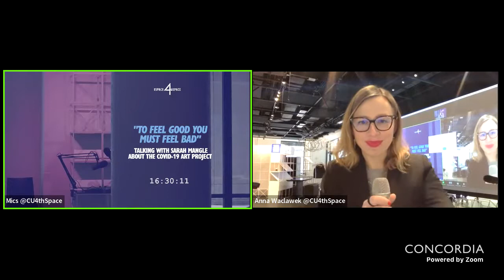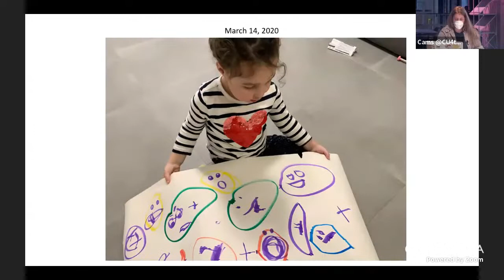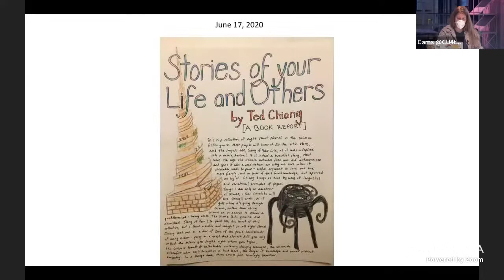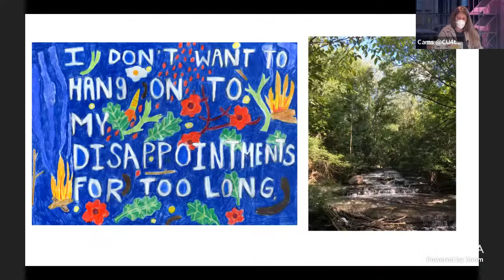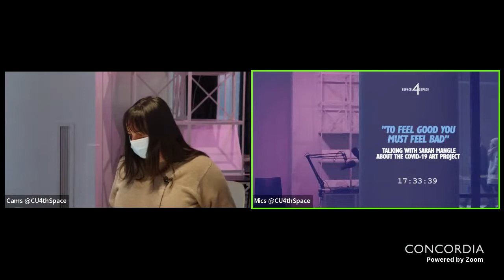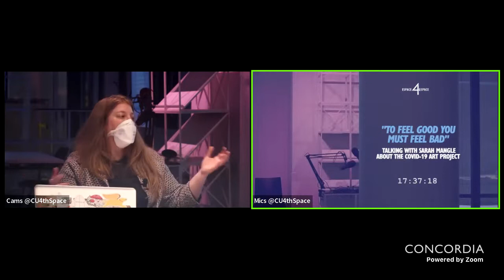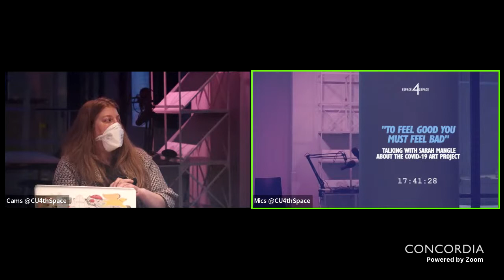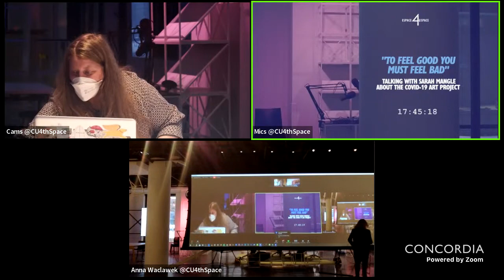"To Feel Good You Must Feel Bad": Talking with Sarah Mangle about the COVID-19 Art Project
Sarah Mangle began writing and audio recording all-ages art prompts on March 13, 2020, the first day Covid lockdown (and a state of emergency) was declared in Montreal. Those art prompts were emailed out to over 350 people daily for 152 days straight, and weekly following that for over a year. Every day people would send in their responses to be shared in the emails the following day. Exercises were at times journal-based, observation-based, reflective, playful and performative, attempting to engage with each other, our new realities, changing political landscapes, hopes and fears. Join her and Concordia professor Ariela Freedman in conversation about making art, making community, and creativity as an act of resilience.

This event is part of the Centre for Interdisciplinary Studies in Society and Culture (CISSC) working group.